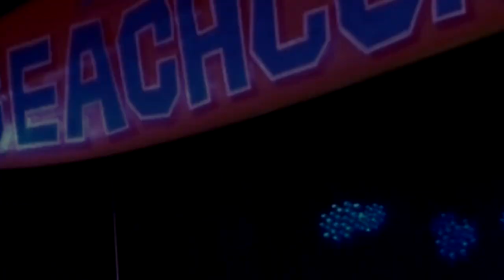The Ticks at the Wellfleet Beachcomber May 21, 2015